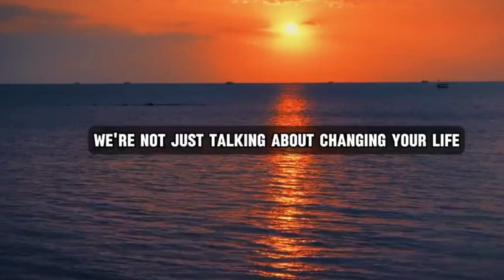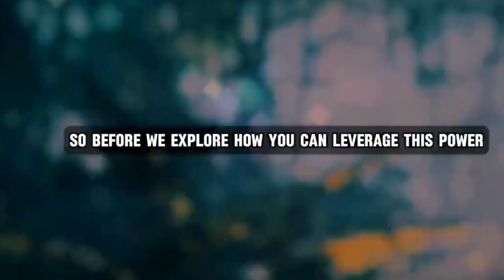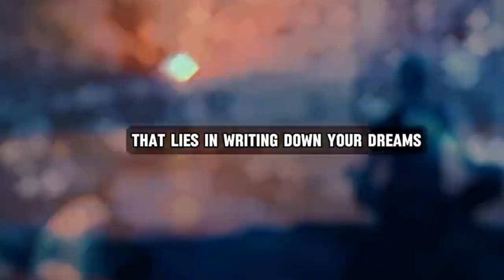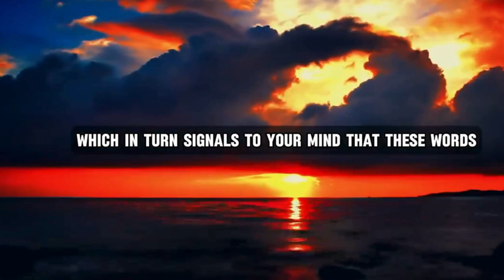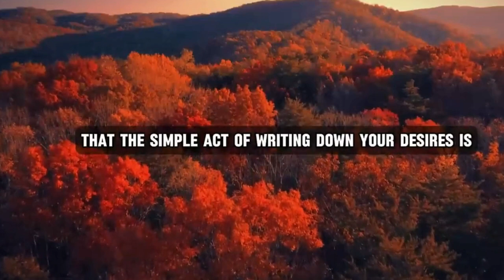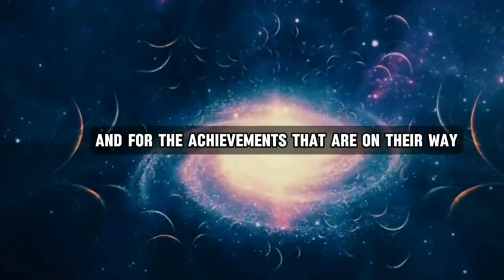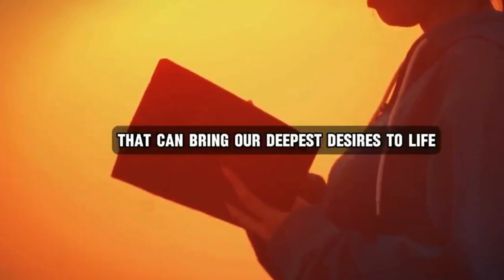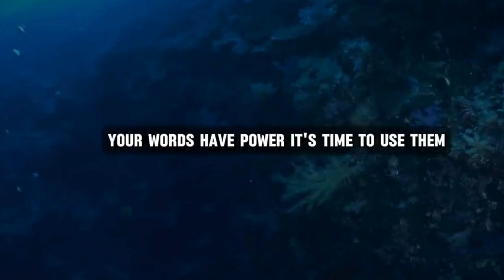The Universe Will Give You EVERYTHING You Write Down (This Is So Powerful) - Joe Dispenza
Unlock the Power of Manifestation: How Writing Down Your Desires Can Transform Your Reality

In this thought-provoking video, renowned author and neuroscientist **Joe Dispenza** reveals the profound impact of putting pen to paper. Discover how the simple act of writing down your dreams, goals, and intentions can activate the cosmic forces of manifestation. From quantum physics to ancient wisdom, Joe delves into the science and spirituality behind this practice. Prepare to be inspired and empowered as you learn how to harness the universe's energy through the written word.

CREDITS:
👉Script Writing & Voice Over By Motifun Team
👉Music Is
👉Edited By Motifun Team

Speeches/Audio - The speeches used in our videos are written and narrated by us, the  Motifun Team, which includes in-house scriptwriters and voice actors.

Topics Are -